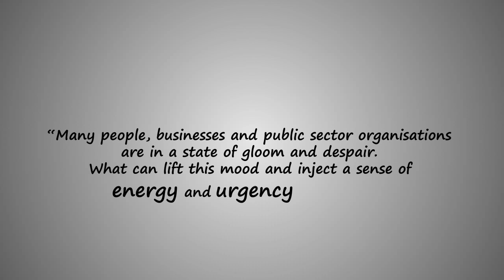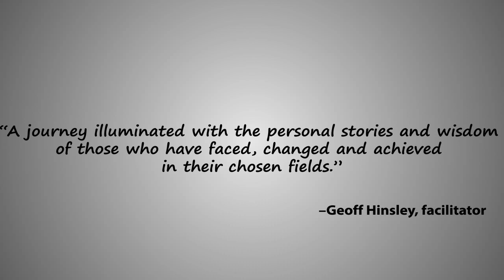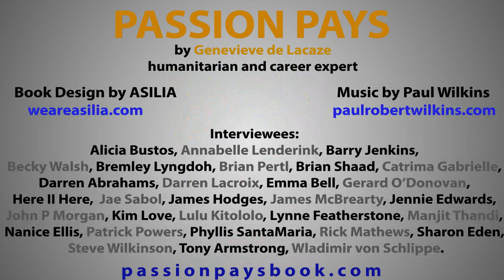What is work really about?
Am I the only one asking myself this question? Do you? Probably when wondering why your hard work doesn't pay off or when contemplating a career change? Let me know.

*Original soundtracks are 'Marching to the Colosseum' and 'Orchestral Party Mix'